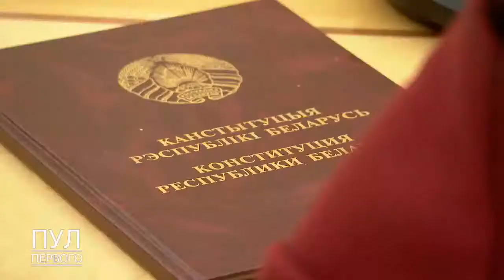Всё зависит от того, каким будет следующий Президент Беларуси - Лукашенко о новой Конституции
Работа по подготовке изменений Конституции вышла на финишную прямую. Об этом Президент Беларуси Александр Лукашенко заявил на совместном заседании Конституционной комиссии и рабочей группы по доработке проекта Конституции.

Александр Лукашенко обратил внимание, что деятельность рабочей группы не подводит черту под работой над Конституцией. По словам Президента, в ближайшее время подготовленный проект Основного закона будет вынесен на всенародное обсуждение. На этом этапе каждый гражданин сможет стать участником конституционного процесса.

Президент подчеркнул, что Беларусь находится на перекрестке всех дорог, пересечении интересов Запада и Востока, и у каждой из сторон - собственные интересы. Поэтому спокойной жизни Беларуси они не дадут, даже если пытаться за ними бегать, на коленях стоять, убежден глава государства.